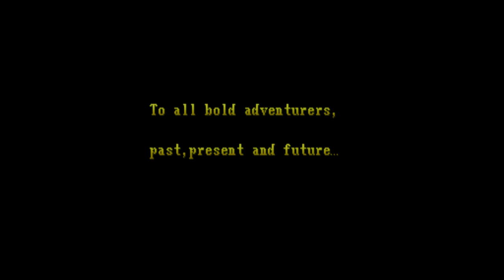D&D Shadow over Mystara [ep01] - Bob Lennon !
Nous voici partis, ambiance retro, pour un des meilleurs jeux arcade de tous les temps, D&D Shadow over Mystara !

En compagnie de Wildy Fraise et de Bob Lennon, nous avons foulé les terres oubliées et avons détruit le mal en une nuit ! Voici le premier épisode !
Have fun !

Partagez nos vidéos et rejoignez nous :
Sur Facebook :